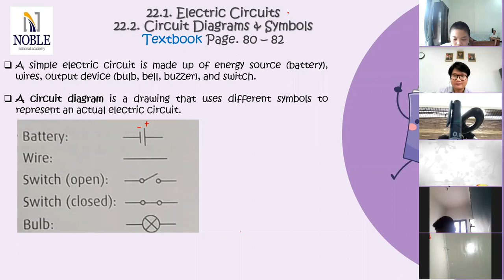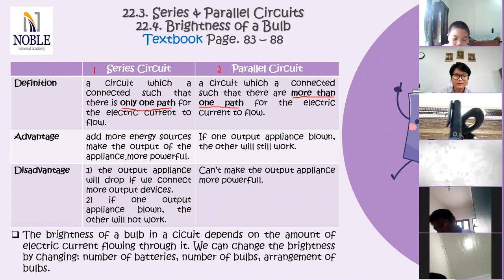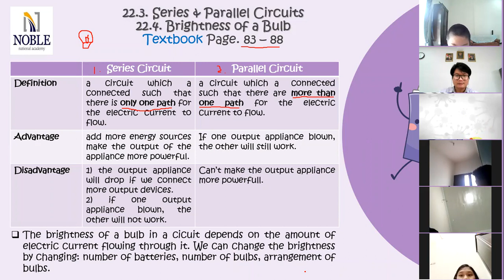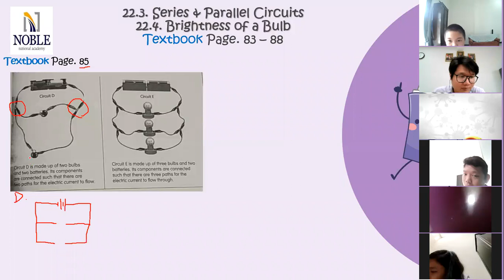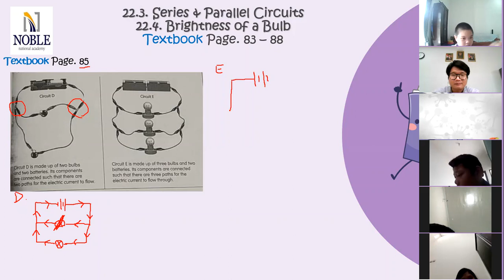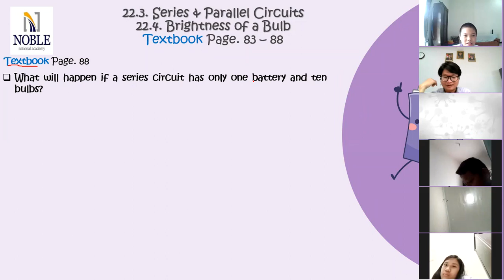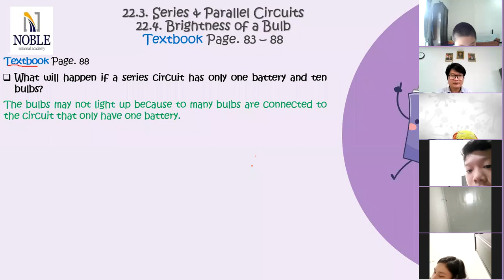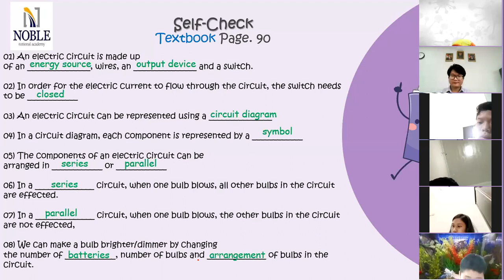Science G5 Chapter 22: Electric Circuits